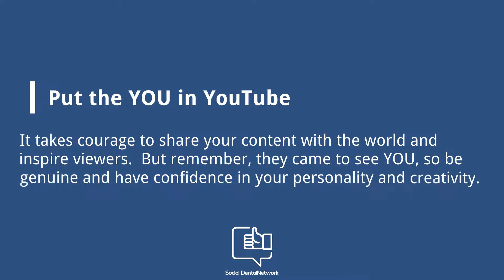3 Tips to Grow A Loyal Fanbase on YouTube | Social Dental Network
Creating a sense of community is key to expanding your dental practice, and it starts with your existing patients. They’re often more loyal and engaged, which can contribute to your channel's growth and lead to higher watch times.